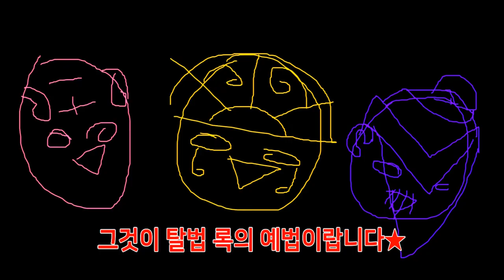[JOJO MMD]Dappo ROCK-GE, SG, PH(1080p 60fps)